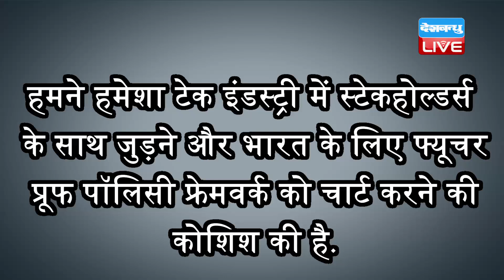PM Modi ने किया बेंगलुरु टेक समिट का उद्घाटन | 19 से 20 तक आयोजित किया जा रहा है सम्मेलन